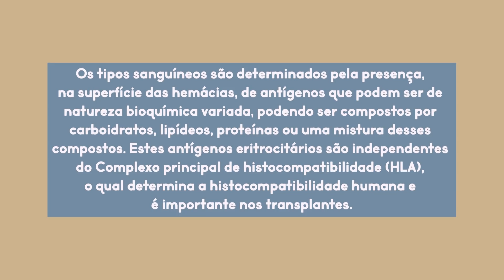🩸COREANO DO TIPO SANGUÍNEO B É CONSIDERADO NAMORADOR⁉️👀 PERSONALIDADE DE ACORDO COM O SANGUE 😳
Oi, gente, tudo bom com vocês? 😉

O vídeo de hoje é sobre o tipo sanguíneo, na Coreia!
Muitos coreanos acreditam que personalidade depende muito do tipo sanguíneo. 🙈🙈 Eu tentei explicar como é essa crença, porque ela começou e cada estereótipo dos tipos de sangue.

Claro que isso não tem nada a ver com a base scientífica, mas vai ser interessante dar uma olhada se isso é bom ou não!🤗🤗

Então, qual é o seu tipo sanguíneo? A explicação sobre o seu tipo identifica você? Me falem no comentário!

Muito obrigada, se cuidem com o vírus e bjs ❤❤❤